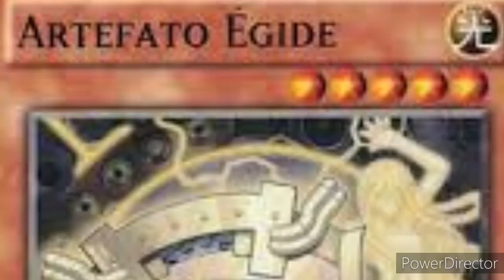MEDUSA - A batalha final, morte e nascimento! - Vol. 3/3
Neste último capítulo da minissérie MEDUSA, a bela sacerdotisa do Templo de Atena, os relatos da luta entre Medusa e o herói grego Perseu, os acontecimentos posteriores, o imaginário popular e as marcas deixadas pela lenda na história da humanidade.
Fontes/Créditos
GRUPO NAS MÍDIAS SOCIAIS: O MAGO DO REALISMO
Uma produção cultural do canal O Mago do Realismo.
Gosta do nosso trabalho? O Mago agradece a sua contribuição!
Contatos:
YouTube / Canal: A magia da Amazônia
Kennedy Litaiff
O Mago do Realismo
Link do Blog:
Kennedy Litaiff
Link da conta no Twitter:
Kennedy Litaiff
O MAGO - Colaboradores
Link de convite do grupo:
Proprietário: Kennedy Litaiff
Cidade: Manaus
Estado: Amazonas
País: Brasil